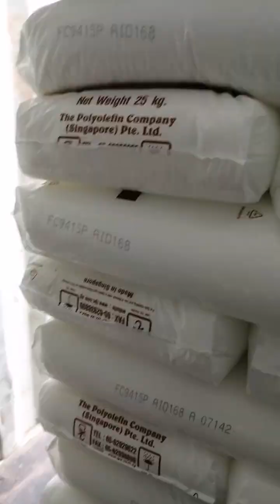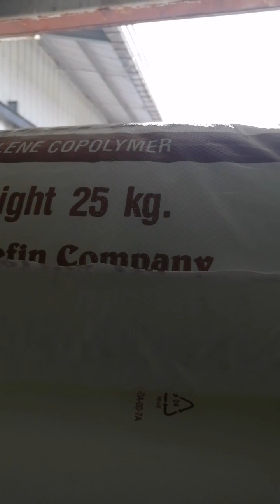ka wad-wad mag stripping sa me additional income😍